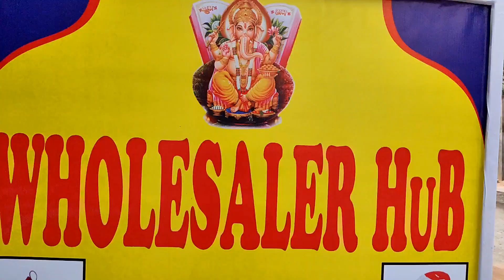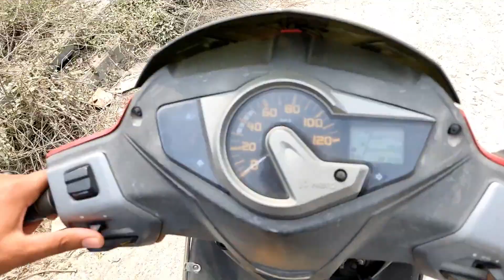Shoes Delivery To My Customer [ Wholesaler HuB ]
Address. Estearm by pass Baneshwar more near iskone mandir road Siliguri

40 Pair Shoes Packing Cartoon Video